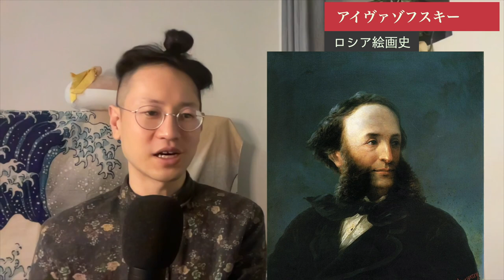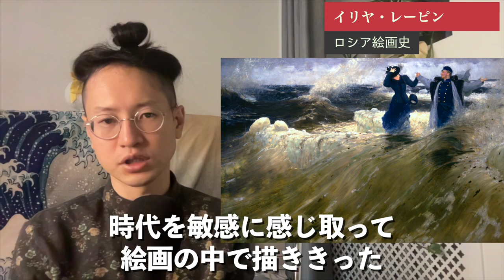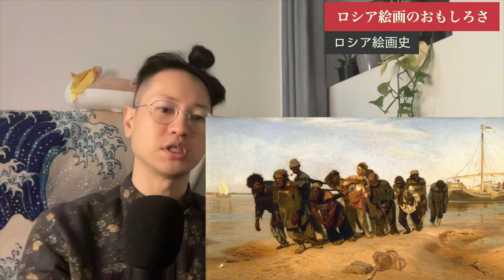ロシア絵画の歴史をご紹介